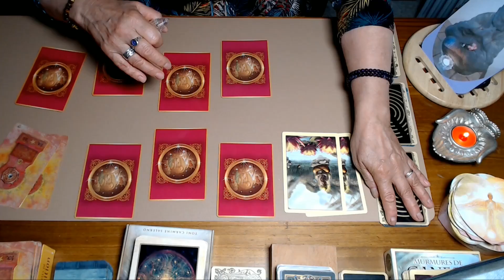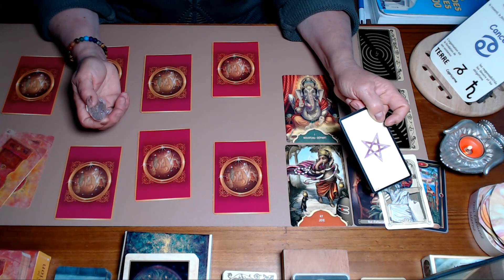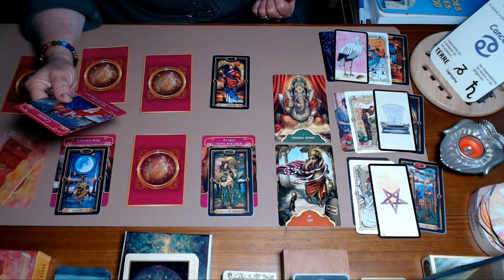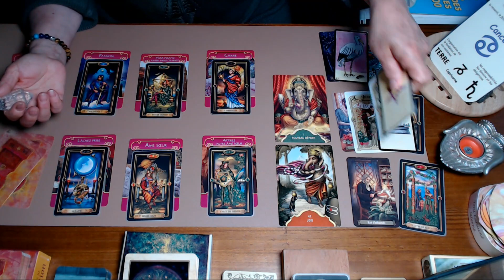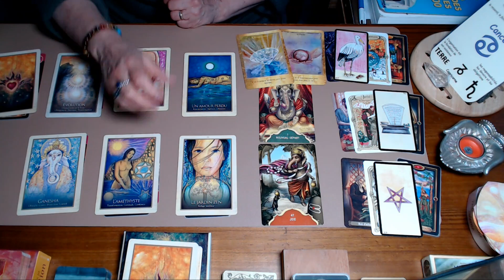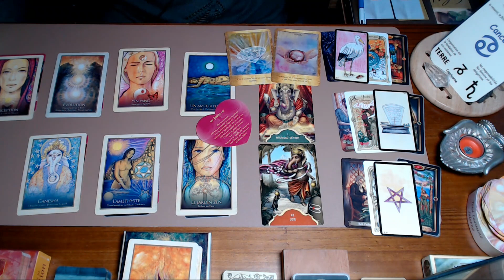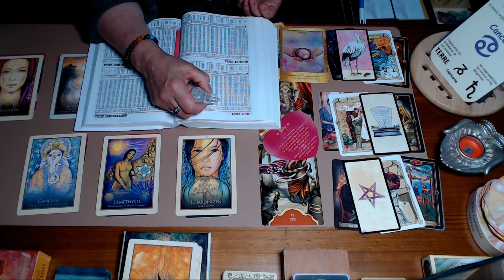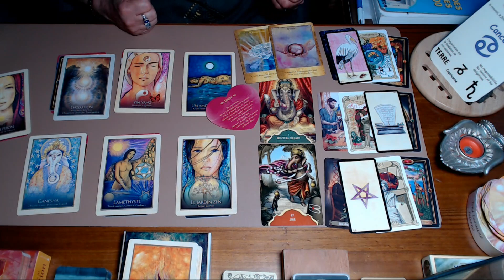CANCER - Juillet 2021 - "Nouveau départ", accrochez-vous, ça va swinguer... pour le meilleur !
Contente de vous retrouver et mille fois merci pour votre soutien, ça me fait très plaisir 😍🙏

Il s'agit d'un tirage général et sentimental qui ne peut pas concerner chacun, donc n'hésitez pas à prendre seulement ce qui vous parle ou de l'adapter à votre situation personnelle.

Surtout n'oubliez pas de garder votre libre arbitre sur vos choix, vous êtes seuls décisionnaires.

👉 En suivant ce lien vous aurez accès à un site qui vous donnera le moyen de connaître votre Ascendant.

Photo : julia roman de Pixabay